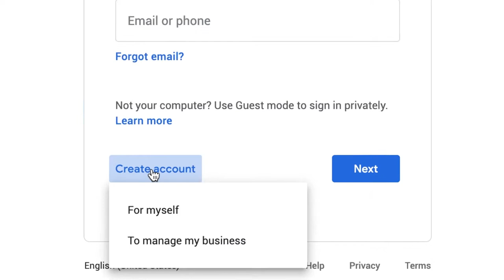S.G.M. (Project Phoenix)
I had my old account deleted (for wrong-think), but like the phoenix, I rise again!

Credits:-
Executive Producer: Me
Associate Producer: Myself
Writer/Producer: I
Technical Director/Graphics/Editor: This guy!